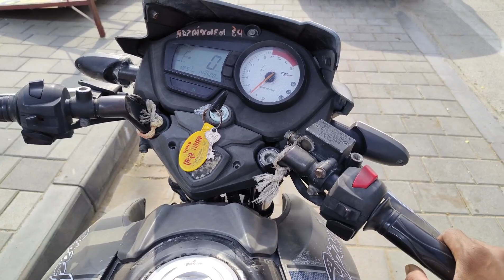Aaj chote bacho ko ghoomane ke liye le ja raha hu